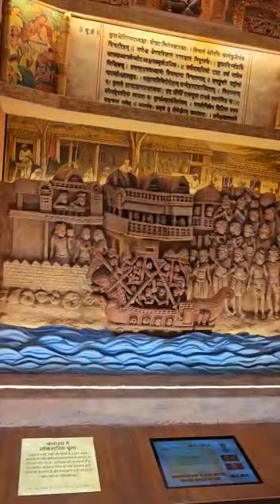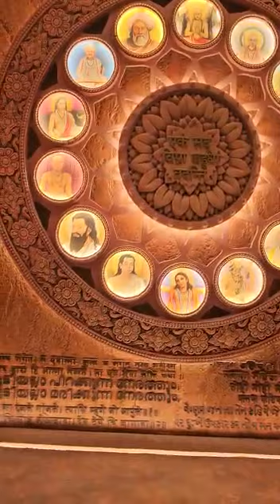కొత్త పార్లమెంట్ భవనం ఒకసారి చూడండి. ఇలాంటిది న భూతో న భవస్యతి. జన్మ ధన్యం అవుతుంది.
కొత్త పార్లమెంట్ భవనం ఒకసారి చూడండి. ఇలాంటిది న భూతో న భవస్యతి. జన్మ ధన్యం అవుతుంది. ధర్మం కాపాడడం అంటే ఇదే. భారత దేశం అంటే ఇదే. నా దేశం అంటే ఇదే.సంస్కృతి, పరంపర అంటే ఇదే. భారత్ మాతాకి జై